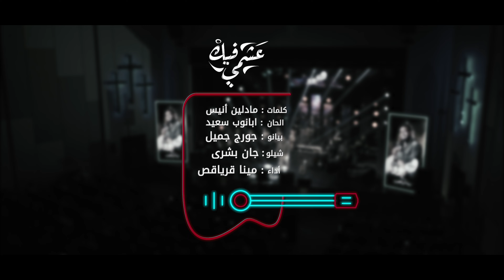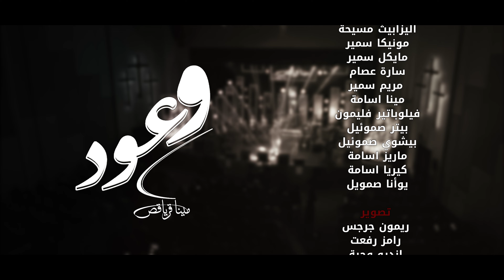عشمي فيك . مينا قرياقص . حفل وعود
كلمات مادلين انيس
الحان ابانوب سعيد
بيانو جورج جميل
شيلو جان بشري
اخراج جوزيف نبيل

ليلة الصلاة وعود على مسرح الأنبا رويس  مع مجموعة مختلفة وكبيرة من الترانيم والاغاني الروحية
تقديم الحفل للرائعة سالي سمير وبمشاركة مجموعة أجمل مرنمين وخدام بترانيمهم الجميلة ( مريم حلمي - يوستينا سمير - ماريان جورج - سارة معروف- صموئيل فاروق - مايكل فايز - فليمون قرياقص - كيرلس قرياقص ) و بمصاحبة فرقة الفنان جان بشري وموسيقي الفنان جورج جميل 🎼 وبمشاركة أبي الحبيب القس جوناثان رفعت
الحفل من تصوير فوتغرافي الاستاذ جورج اديب و اخراج المتميز جدا الأستاذ جوزيف نبيل

بيانو
جورج جميل
شيلو وربابة
جان بشري
قانون
راجي كمال
عود
مينا قرياقص
جيتار
يوسف
بيز جيتار
موريس اميل
وتريات
ادوار حنا
امير اخنون
ريمون ناعوم
شيرين عزمي
اندرو عاطف
مينا خلف
ايقاع
فادي كمال
درامز
فادي لويس
مزمار
سيد

مكساج
جرجس صبحي

Live soound Mixer Engineer
جوزيف فوزي
بيتر فوزي

سوشيال ميديا
Webserve
د. هاني ميلاد

بوسترات وتايبوجرافي
مايكل سامي

شكر خاص
اليزابيث مسيحة
مونيكا سمير
مايكل سمير
سارة عصام
مريم سمير
مينا اسامة
فيلوباتير فليمون
بيتر صموئيل
بيشوي صموئيل
ماريز اسامة
كيريا اسامة
يوأنا صمويل

تصوير فوتوغرافي
جورج اديب
ميرفت ملك
هاني صبحي
جيكو
امير رشدي

تصوير
ريمون جرجس
رامز رفعت
أندرو وجيه
جون ظريف

مونتاج
بيتر ايليا

مخرج منفذ
فليمون نبيل

مدير تصوير
مينا نبيل

انتاج
استديوهات قرياقص

اخراج
جوزيف نبيل

سالي ـسمير
ابوناـجوناثان ـرفعت
جورج ـاديب
مارفي ـصموئيل
جوزيفـ ـنبيللا لا تتركني وحدي . مينا قرياقص . حفل وعود

لا لا تتركني وحدي
ترنيم مينا قرياقص
كلمات والحان ناصف صبحي
توزيع جورج جميل
 بمصاحبة فرقة جان بشري الموسيقية
اخراج جوزيف نبيل

الحفل من تصوير فوتغرافي جورج اديب و اخراج المتميز جدا جوزيف نبيل

بيانو
جورج جميل
شيلو وربابة
جان بشري
قانون
راجي كمال
عود
مينا قرياقص
جيتار
يوسف
بيز جيتار
موريس اميل
وتريات
ادوار حنا
امير اخنون
ريمون ناعوم
شيرين عزمي
اندرو عاطف
مينا خلف
ايقاع
فادي كمال
درامز
فادي لويس
مزمار
سيد

مكساج
جرجس صبحي

Live sound Mixer Engineer
جوزيف فوزي
بيتر فوزي

سوشيال ميديا
Webserve
د. هاني ميلاد

بوسترات وتايبوجرافي
مايكل سامي

شكر خاص
اليزابيث مسيحة
مونيكا سمير
مايكل سمير
سارة عصام
مريم سمير
مينا اسامة
فيلوباتير فليمون
بيتر صموئيل
بيشوي صموئيل
ماريز اسامة
كيريا اسامة
يوأنا صمويل

تصوير فوتوغرافي
جورج اديب
ميرفت ملك
هاني صبحي
جيكو
امير رشدي

تصوير
ريمون جرجس
رامز رفعت
أندرو وجيه
جون ظريف

مونتاج
بيتر ايليا

مخرج منفذ
فليمون نبيل

مدير تصوير
مينا نبيل

انتاج
استديوهات قرياقص

اخراج
جوزيف نبيل